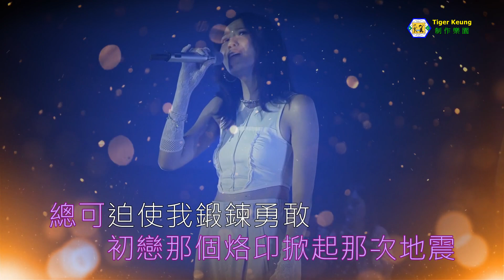謝雅兒(追風箏的孩子)伴奏